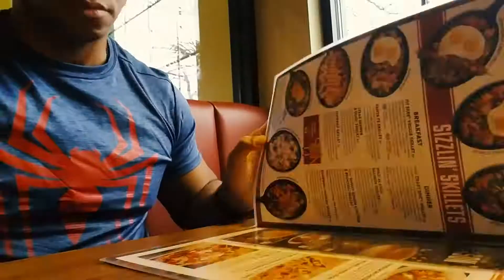Welcome to New York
Let's try this whole vlogging thing out